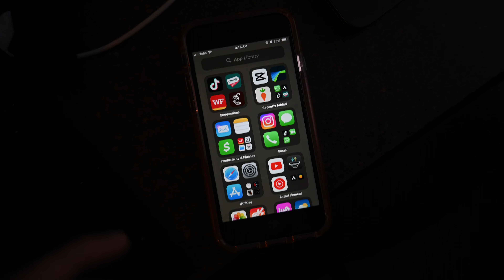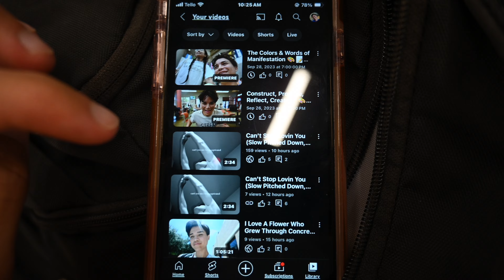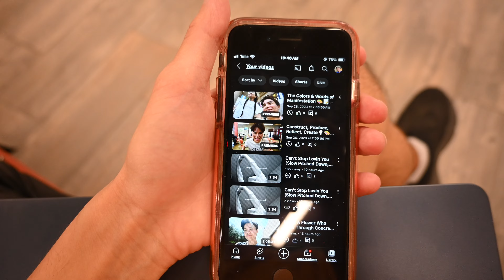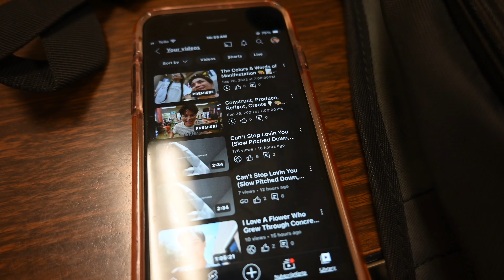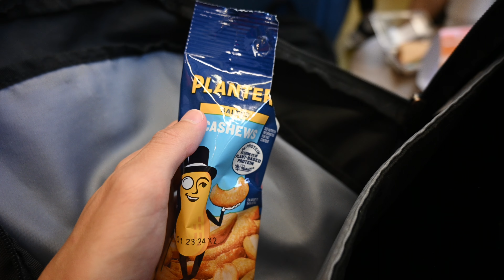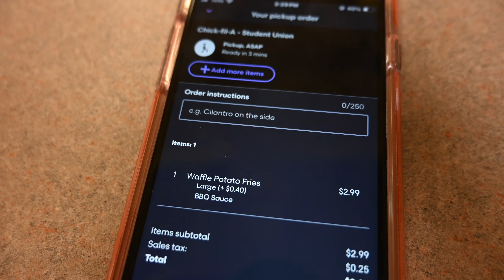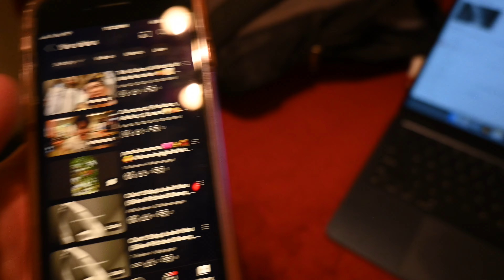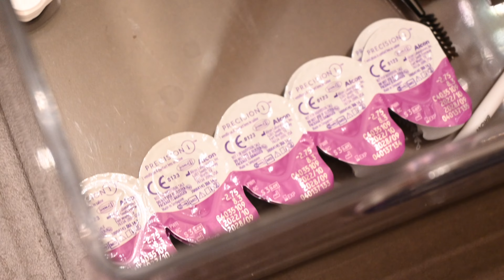Quiz Day 🤣🧅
I forgot to wear deodorant on Quiz day + I didn't shower so I smelled quite onion-esque. 🧅🐁

Week 5 of Skoo Part 3 is comprised of footage I filmed on the early day of September 25th 2023 up to about 1am September 26th 2023.

filmed on the Nikon Z30 with kit lens